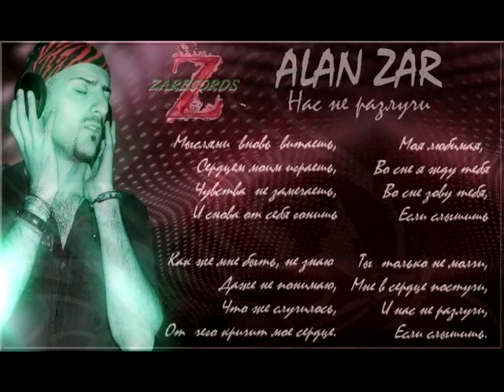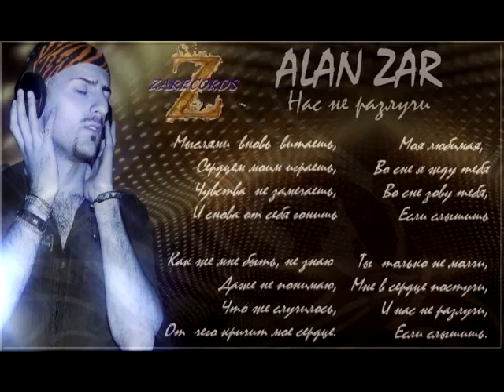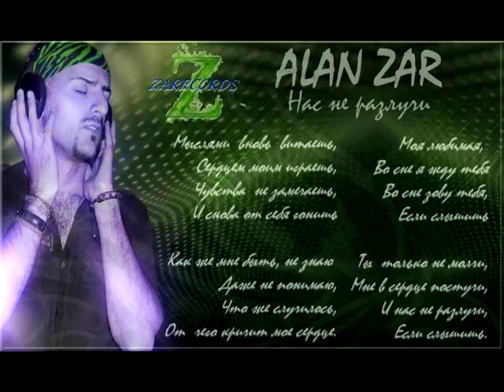Alan Zar - Нас не разлучи (2013)